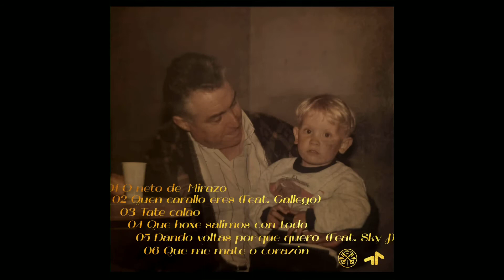02- Quen carallo eres (feat. Gallego)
Mix&Master: @skzxot
Artwork: @mcgmaria